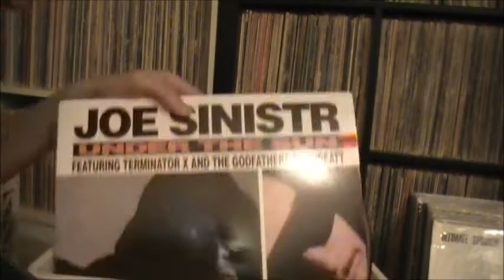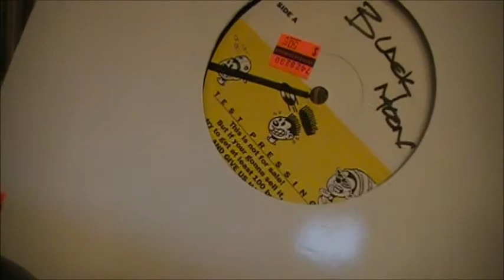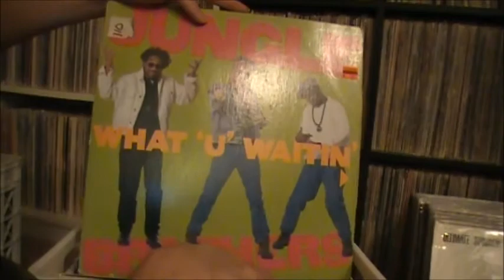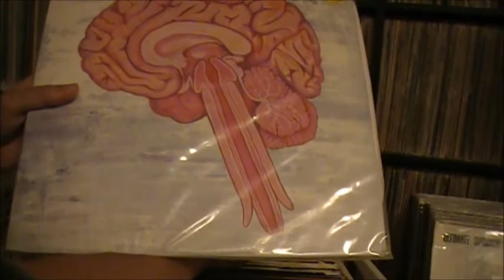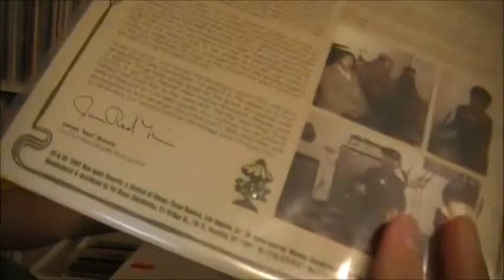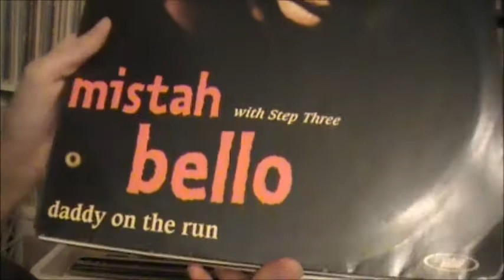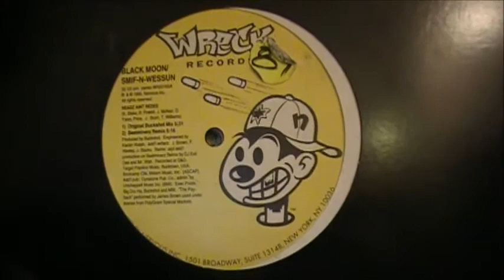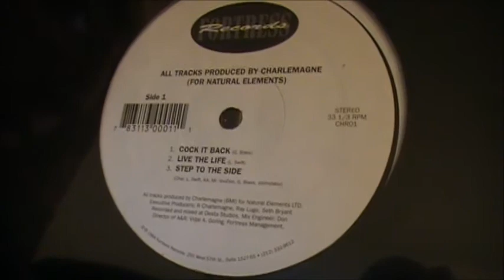CRATE DIGS: September 2012 (Part 2/2)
Record pickups for the month of September 2012... heavy on the hip-hop 12-inches, a couple notable steals and rare turn-ups, and of course drum breaks.

FUNK - JAZZ - HIP-HOP - SOUL
ELECTRO - PSYCH - SAMPLES - BREAKS

Track highlights from records featured in this video:

(the rest are pretty common)